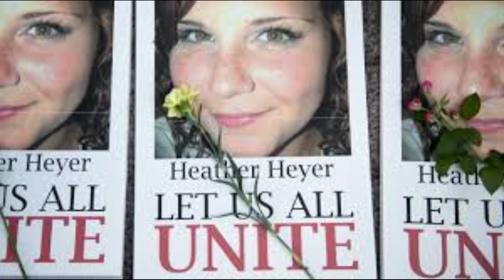Tribute To Heather Heyer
The Day America Cried